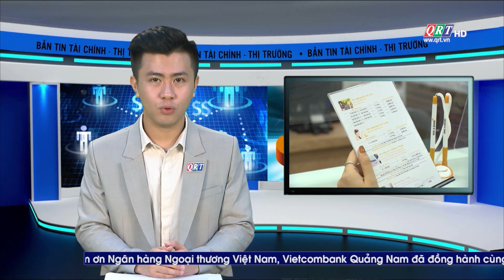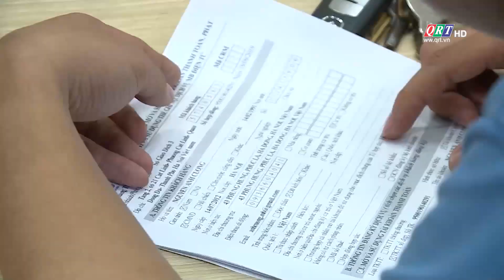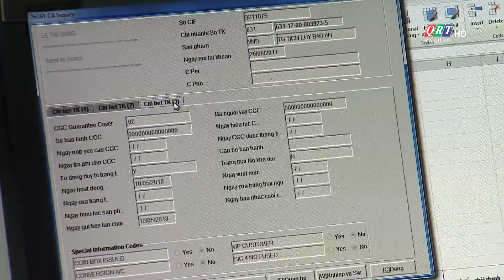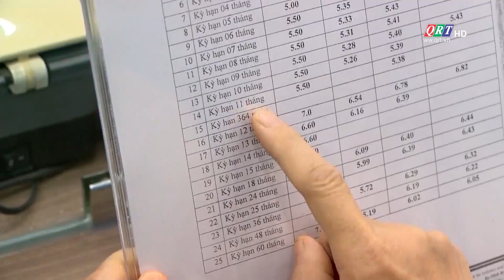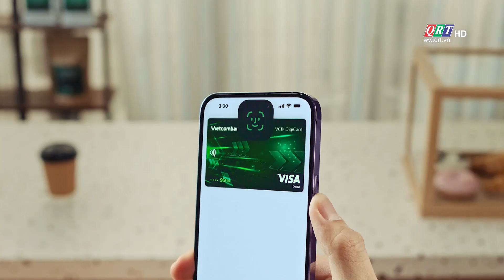BẢN TIN TÀI CHÍNH || 25.4.2024 || QRT